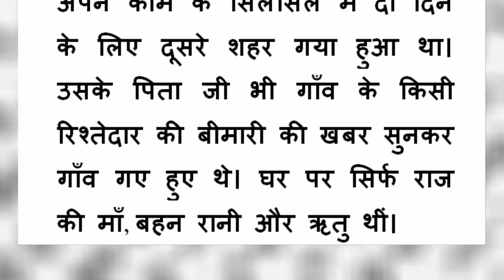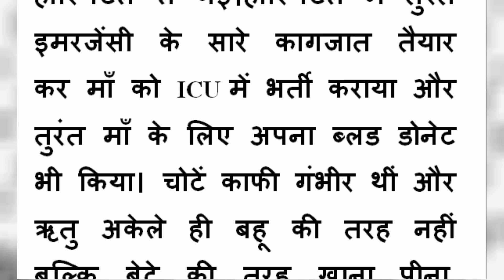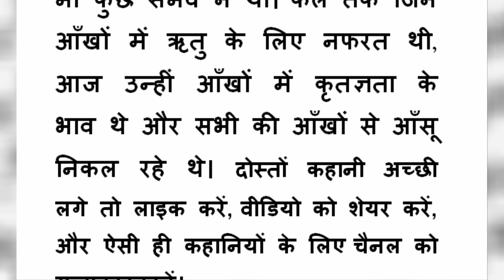पति के थप्पड़ का जवाब और परिवार की रक्षक#RituKaSahas#FamilyRespect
जीवन जीने के लिए संघर्ष तो करना होगा, कामयाब होना है तो परेशानियों से लड़ना होगा
हमारे चैनल पर आपका स्वागत है! यहां हम मोटिवेशन, सफलता और जीवन में सकारात्मकता लाने के लिए अच्छी अच्छी कहानियां लेकर आते हैं। हमारा उद्देश्य इन कहानियों से आपको प्रेरित करना, आपके आत्मविश्वास को बढ़ाना, और आपके लक्ष्यों को प्राप्त करने के लिए आपको मार्गदर्शन प्रदान करना है। ये कहानी आपकी जिंदगी में परिवर्तन लाने की शक्ति रखती हैं। हमारे साथ जुड़ें और अपने सपनों को हकीकत में बदलने का सफर शुरू करें।
RituKaSahas
FamilyRespect
DomesticViolence
CourageousWomen
SelfRespect
FamilySupport
StrongWomen
IndianCulture
BraveBahus
HospitalHero